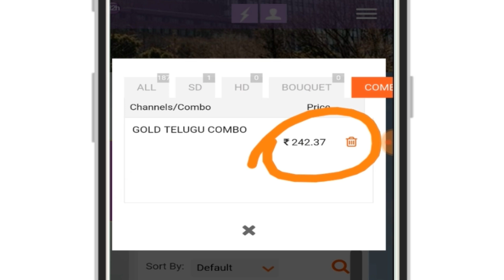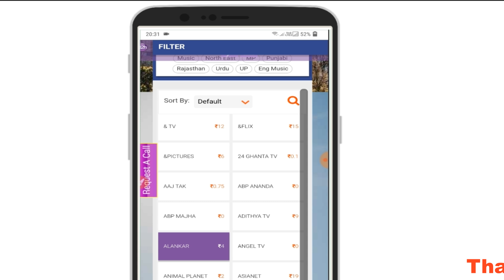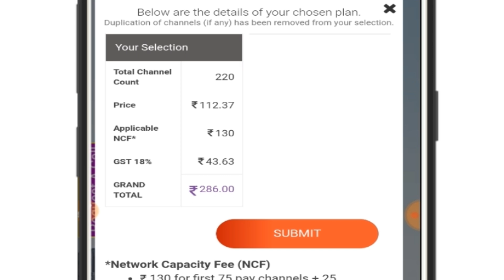How To Change Packs/Channels in D2h (Videocon)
Today this video shows how you can change your existing packs/channels in d2h